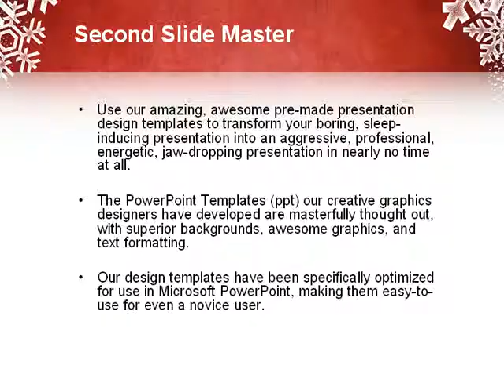Christmas Theme PowerPoint Template by PoweredTemplate.com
Christmas Theme PowerPoint Template for presentations.